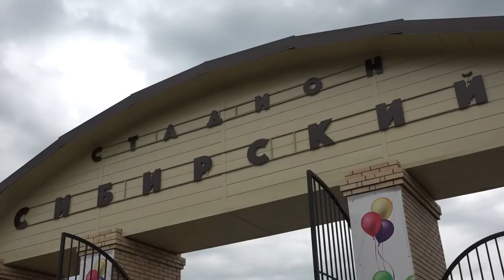Министр спорта Омской области поприветствовал участников Всероссийских сельских игр в Ростовке